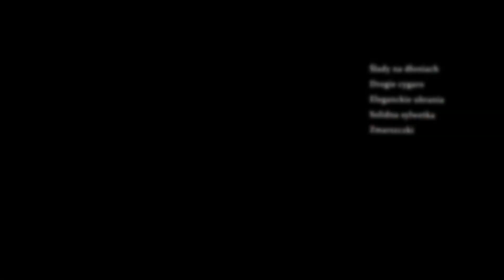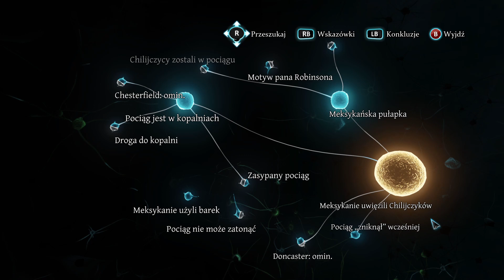Sherlock Holmes - Crimes and Punishments #10 Wojna o kopalnie. Koniec sprawy drugiej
W dzisiejszym odcinku: Sherlock Holmes - Crimes and Punishments #10 Wojna o kopalnie. Koniec sprawy drugiej
Odkrywamy lokację z kopalnia, która pozwala nam zdemaskować sprawcę całego zamieszania